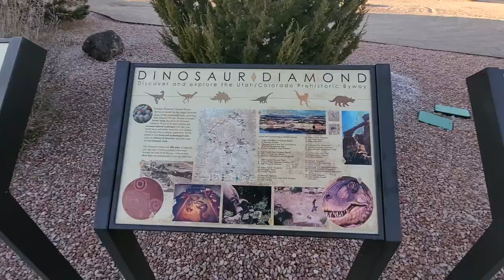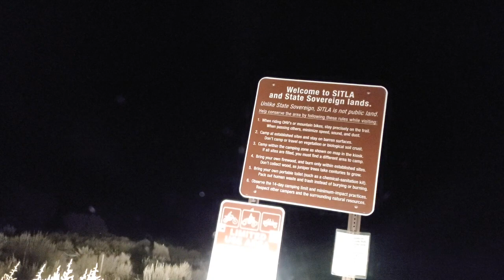Érkezés Utah-ba - Arches, Moab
Akció kamera
Zoom kamera
Lav mikrofon
Pici mikrofon
Drótmentes füldugók
Nagy füles